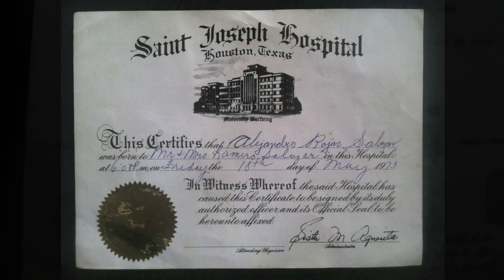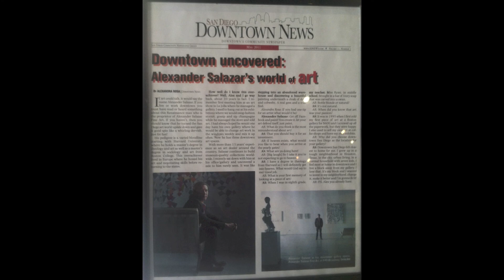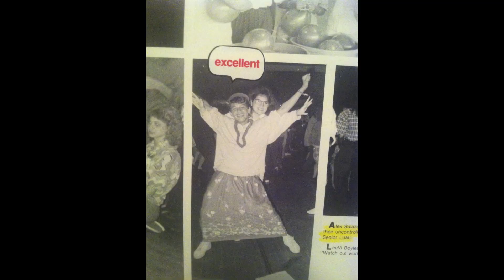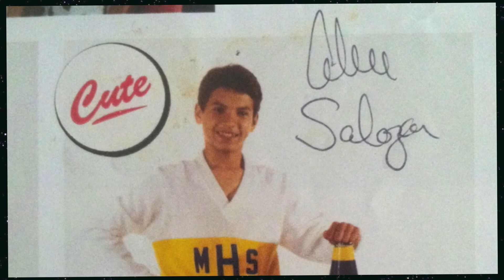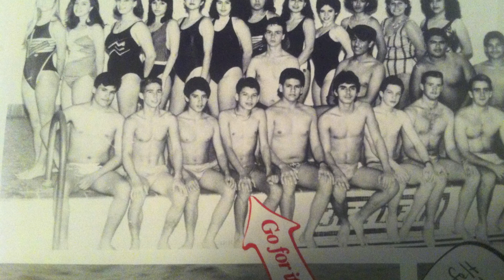Alexander Salazar 40th Birth Day Party Video: The Life of ALEX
This video will give you a glimpse of his life. We hope you enjoy.